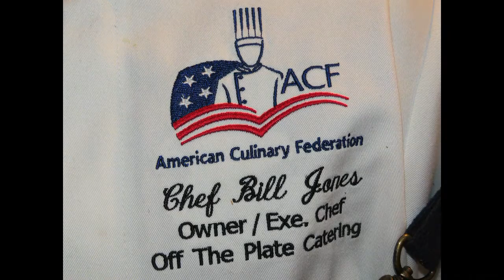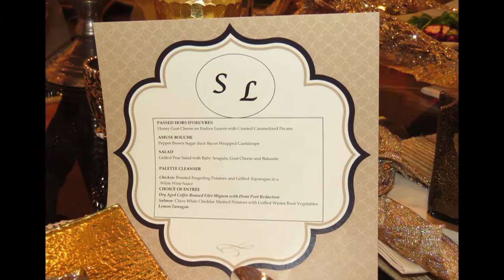Sharita Classical Birthday Celebration 2016